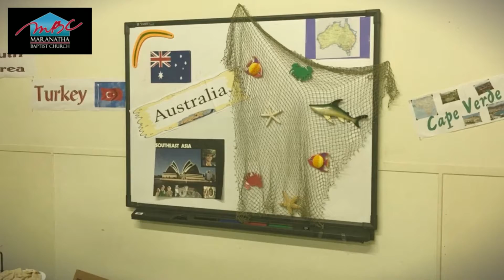God's been good to us!